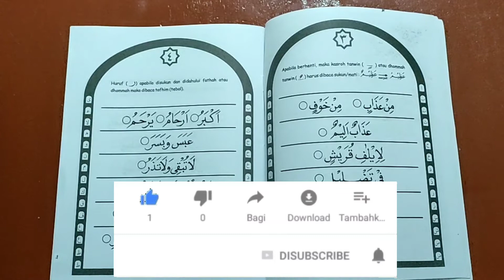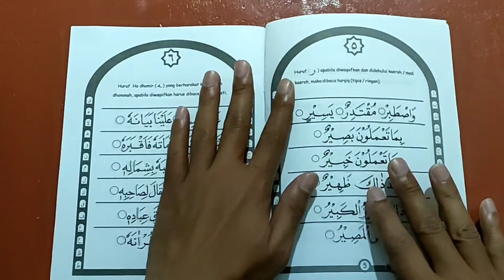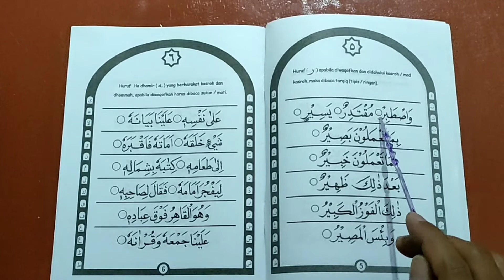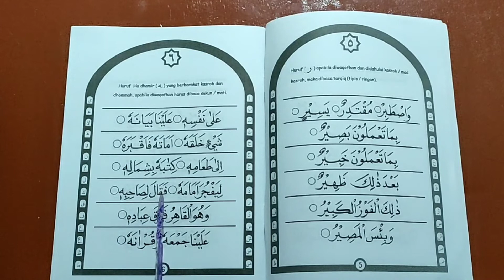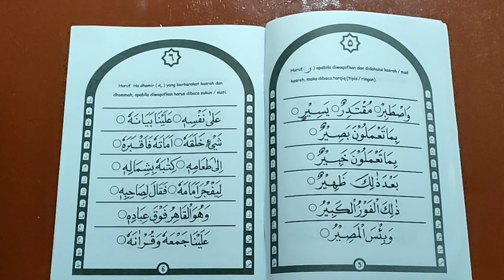Belajar Membaca Al Qur'an Metode Kibar C Hal 3 - 6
pada video kali ini kita belajar membaca Al Qur'an  dengan buku kibar C. Di buku ini sudah belajar Tajwid